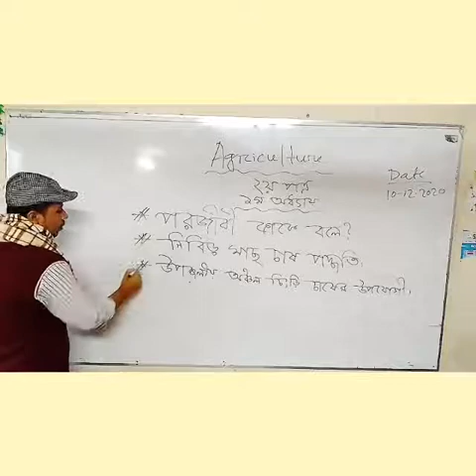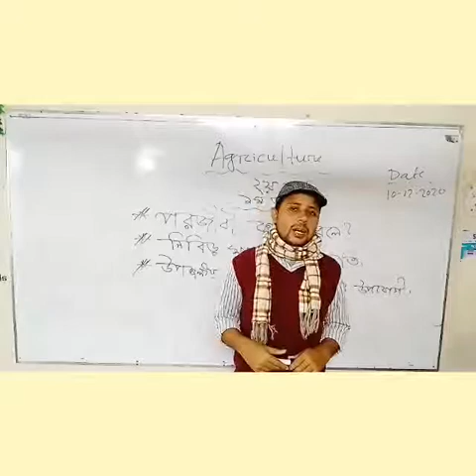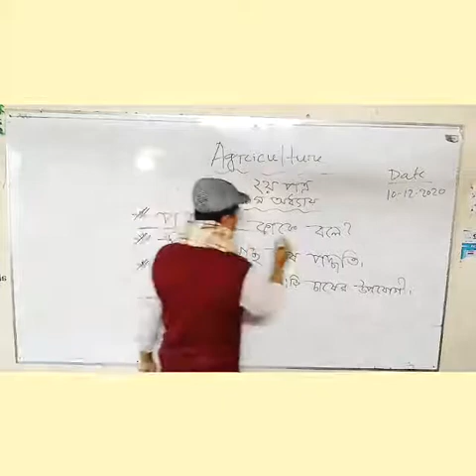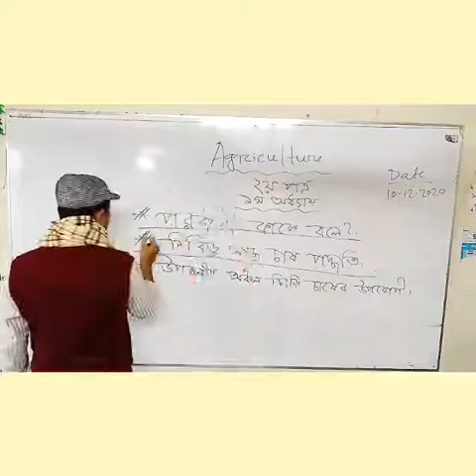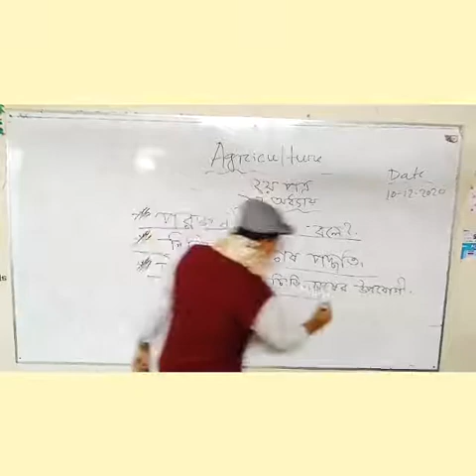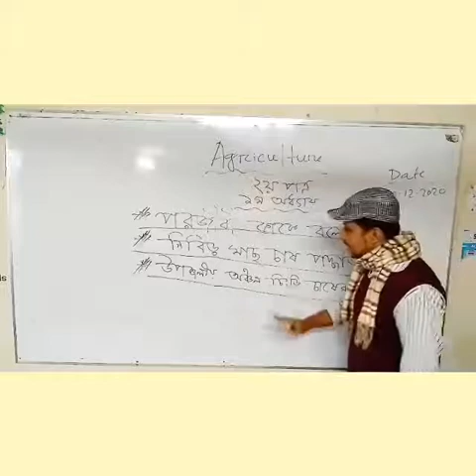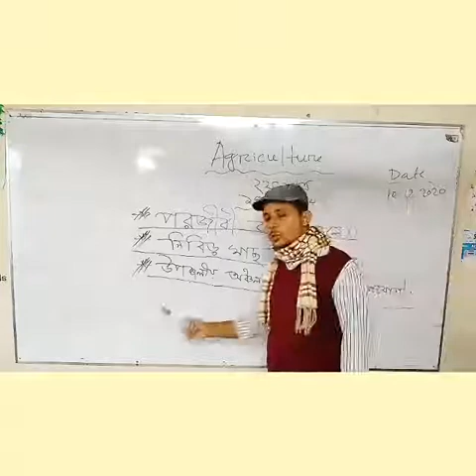FNC19-20 | Class 120 | 10.12.2020 | Agriculture | Feni National College Online Class